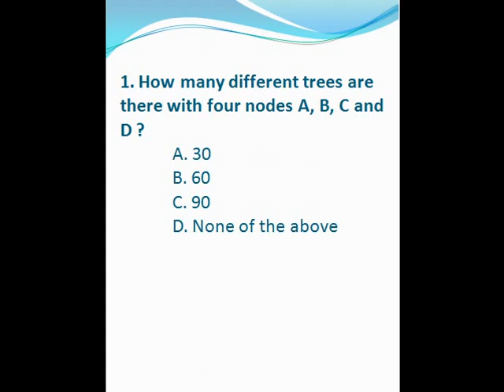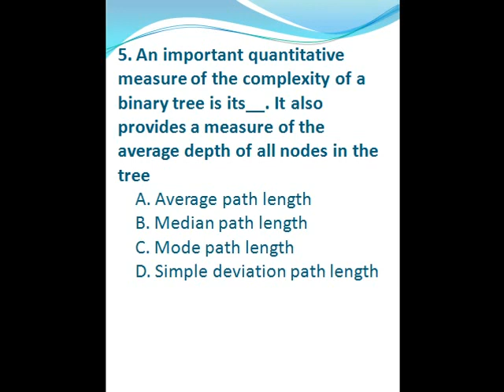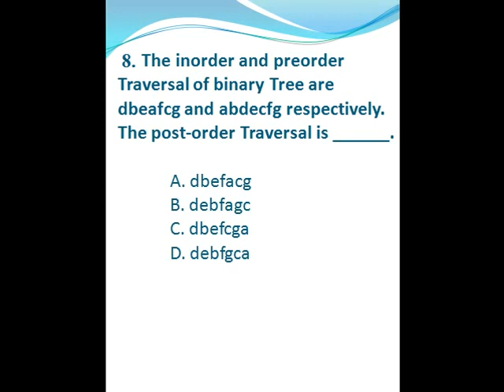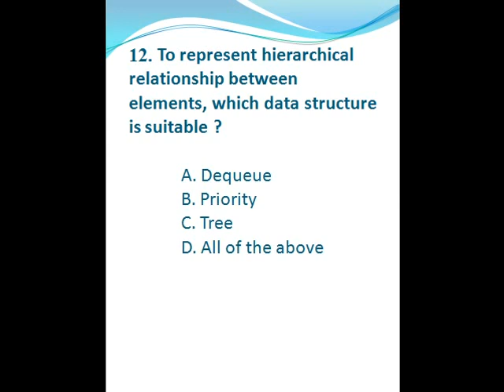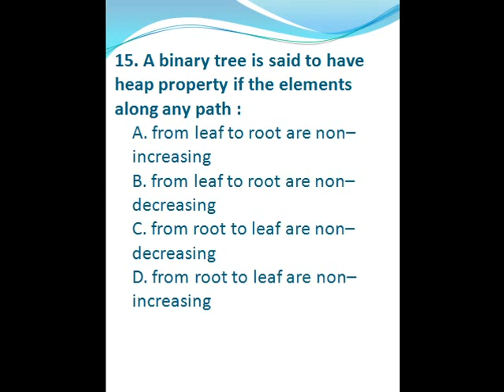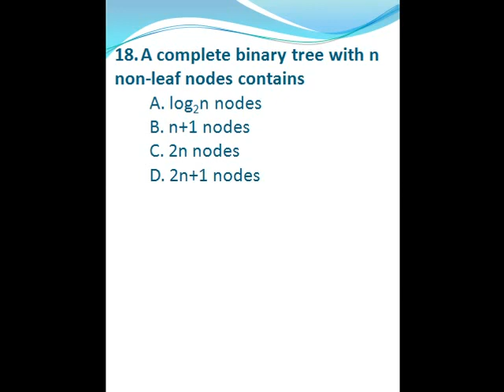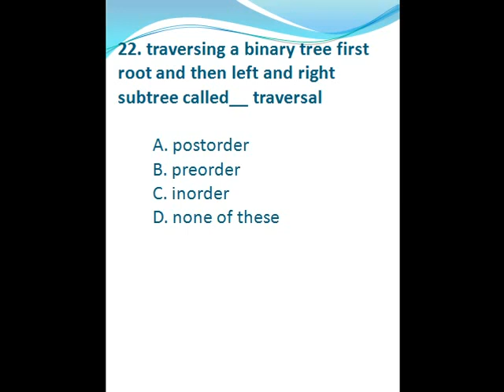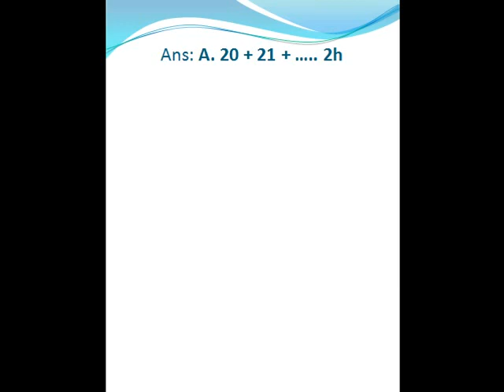DATA STRUCTURES MODEL TEST-4||IMPORTANT MCQS- GATE, UGC NET, ISRO,APSET & ALL CSE COMPETITIVE EXAMS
Dear Students,
In this video we have  important MCQs of Data Structures that can be asked in any of the computer science & information technology exams.

Feel free to drop your question, feedback or suggestion in comments section.